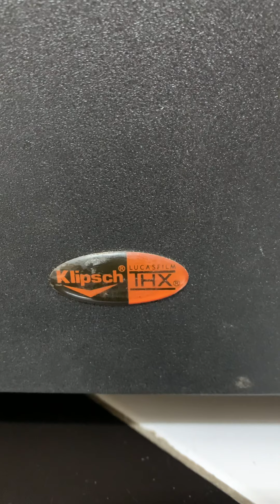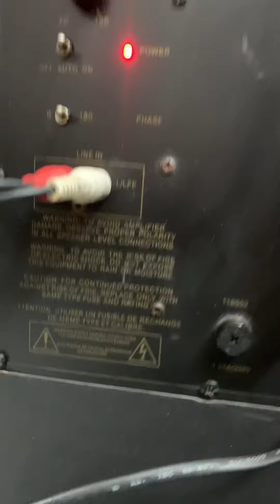Klipsch bass 30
Trầm điện Klipsch
🥊 Bass 3 tấc ,
🔌 : 220v tiếng Bass phải đeo tai nghe
✔️ Chuyên dành cho karaoke, nghe nhạc gia đình. Bao Phê
: ✔️ Công suất đầu ra cực đại 441 watt thành 4 ohms
✔️ Tự động bật: trễ 2 giây BẬT, trễ 15 phút TẮT tần số Đáp ứng: 26-120Hz ± 3dB
✔️ Tất cả như ảnh , bass 30 , Vỏ dán dencan đen sần.
📐:Size 38,1cm* 43,18cm * 38,1cm (ng*c*s) ⚖ :   15,9kg
🎥 Video test FB cá nhân hoặc add zalo gửi video
💲 Giá : sms call fb zalo
✈🚂🚍 Ship Toàn quốc (  Chỉ ship cod khi cọc 300k )
🚩 Lh : Quang Tú  🎧Audio
 🏡 🇻🇳: Đê Tô Hoàng, P Cầu Dền , Q Hai Bà Trưng - tp Hà Nội
🏦  Techcombank CN Hà nội. Đỗ Quang Tú
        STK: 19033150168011